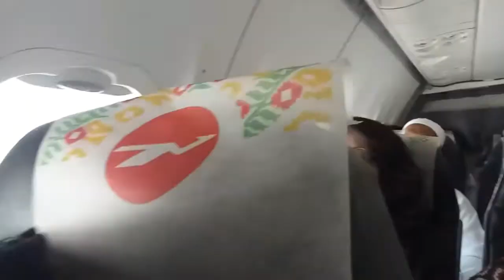FLYING TO BARISHAL!!!Let's-a go to Barishal!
Hey guys!Welcome back to HuntersTube HD.It took me a little time to upload this video because I had some problems which I will discuss to you later.But Today I am going To Barishal with 9 people!!We had a lot of fun.

First he headed to Hazrat Shahazalal Intl Airport.Then we went inside the airport and finished the security line🛃.Then,we got our Boarding Passes to board the Plane.In the mean time,we had all had some Coffee.I you don't know that,I LOVE COFFEE☕☕☕.After having Coffee,we stand in a queue for the bus to take us to the Plane.We went inside the bus and headed to the Plane.After some time,The plane started to go to its destination.Beside me,one of my brother sat with me.It was his first time to travel by an airplane.
We went 12000 ft up in the air and had our snacks.It only took us 17 minutes to go to Barishal From Dhaka.Thant was petty fast.I also did some time lapse videos for you guys!

We had a lot of fun travelling to Barishal and to visit my dad!!
Also I give credits to those people who experienced the flight with me!!

If you are new to my Channel,Please Hit that Red Subscribe button and turn on that notification bell to be the first person to see my videos.Also I upload weekly so stay tune for more exciting videos!
This is the Part 1 of Day 1 and also I am going to give the part 2 too!
Stay tune for the next video guys!!!

Thanks guys!!!Byeee